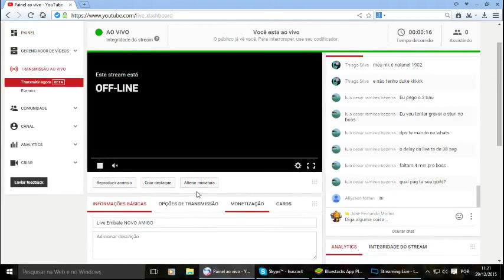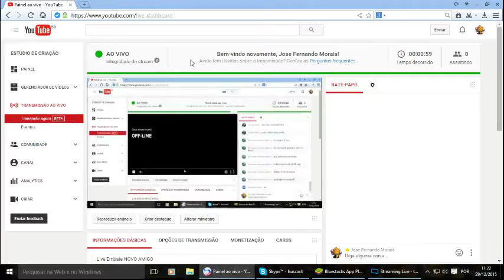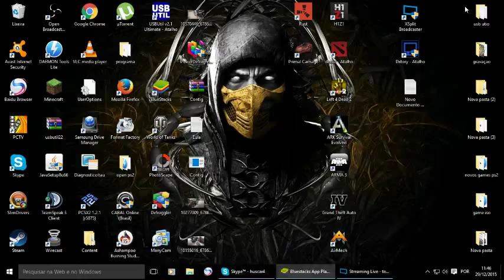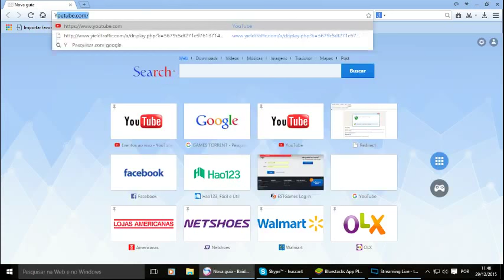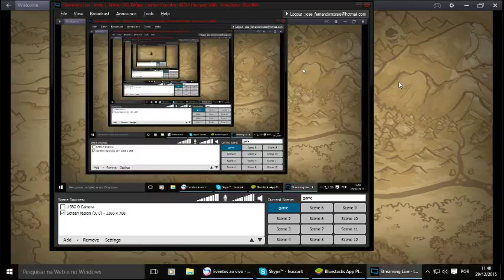Live Embate NOVO AMIGO